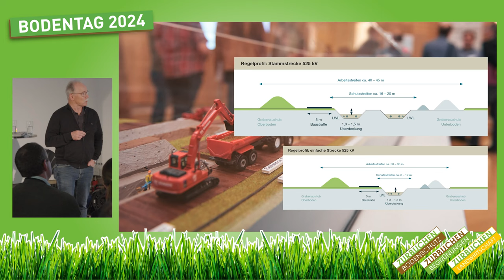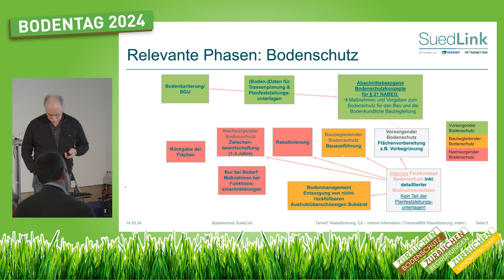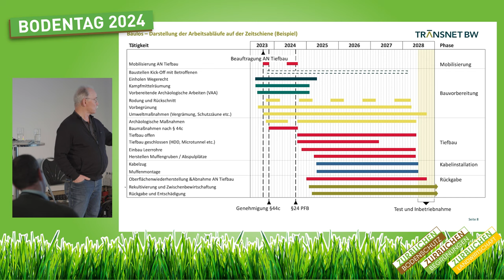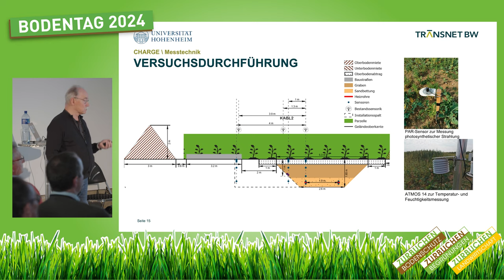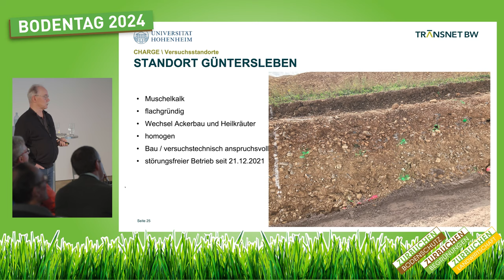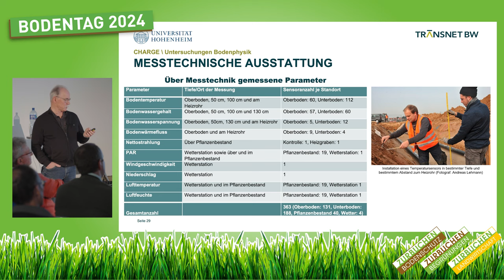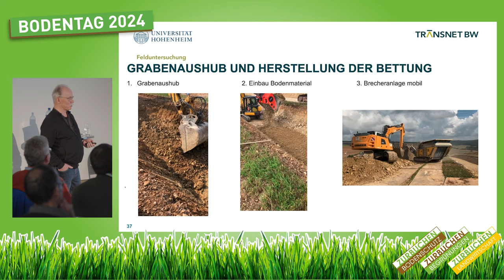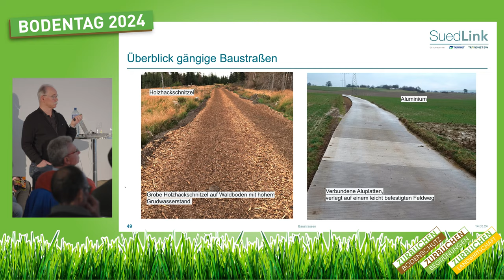Bodenschutz bei grossen Pipeline-Projekten in Deutschland, Karl Wieland